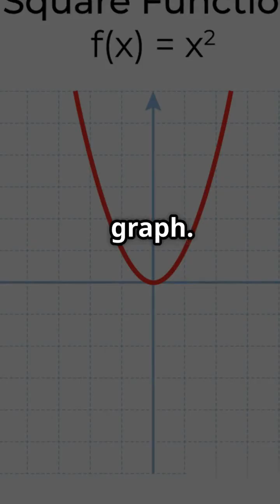Discovering the Magic of Parabola!